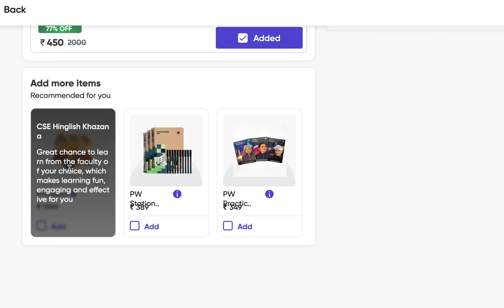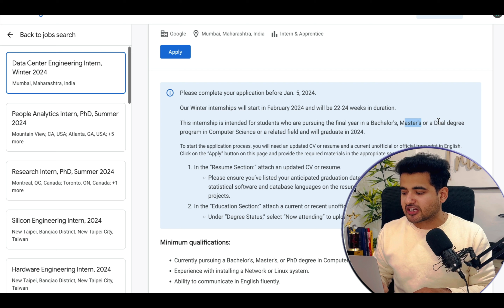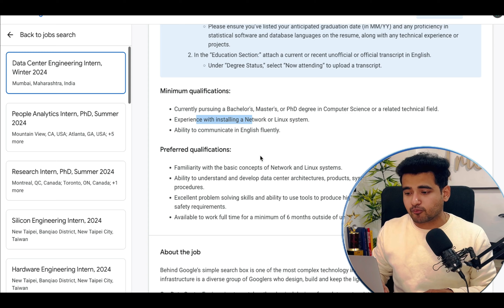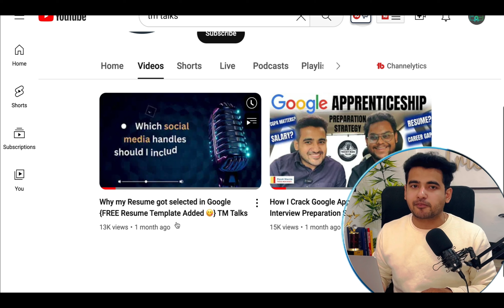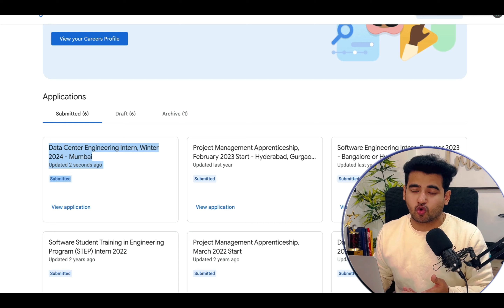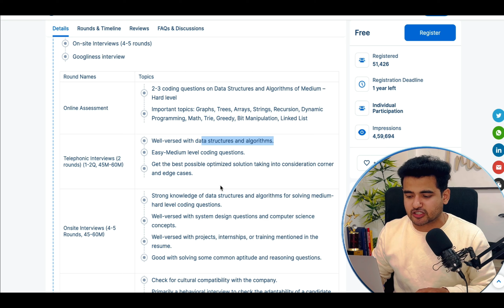Google Offering Winter Internships | ₹1.2 Lakh Stipend | Data Engineering Internships for Students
𝗖𝗵𝗲𝗰𝗸𝗼𝘂𝘁 𝘁𝗵𝗲 𝗕𝗲𝘀𝘁 𝗩𝗶𝗱𝗲𝗼𝘀 𝗢𝗻 𝗠𝘆 𝗖𝗵𝗮𝗻𝗻𝗲𝗹 💡💡
✨ Topics Covered ✨
how to prepare for google interview
free interview preparation course
how to crack google
google coding rounds
google marketing internship
google remote internship
google apprenticeship
Where to practice coding interview questions
Mock Google interview
How to prepare for interviews
How to communicate in technical interviews
Google's hiring process
How to prepare for coding interview
Interview tips from Google engineers